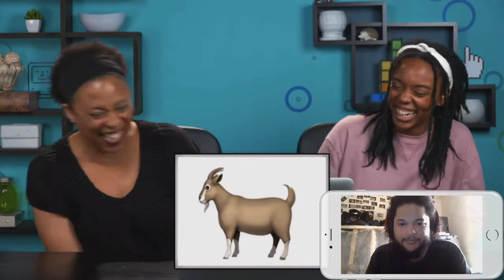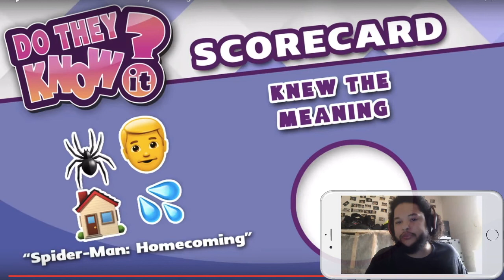I SHOWED MY AGE IN THIS ONE LOL!! - DO PARENTS KNOW SECRET EMOJI MEANINGS? *REACTION*